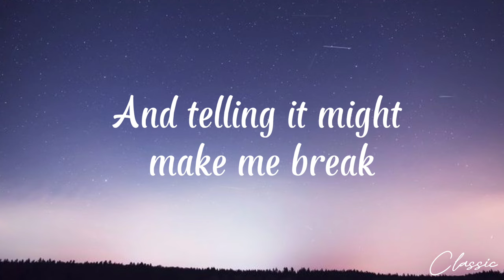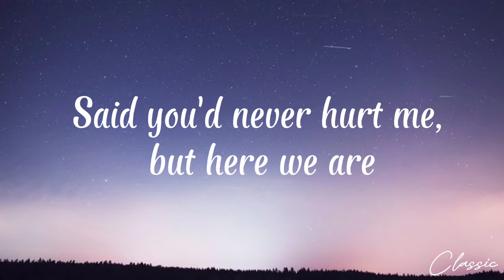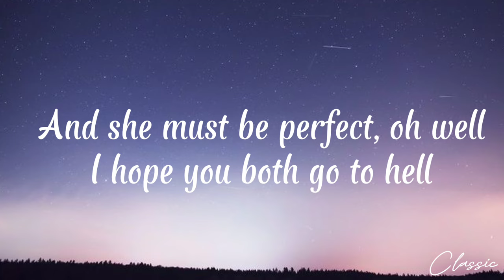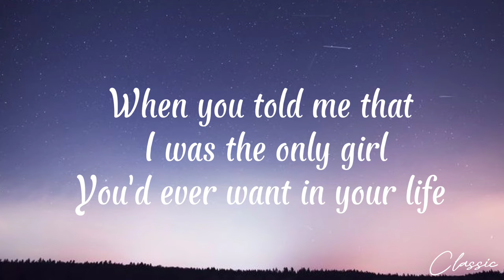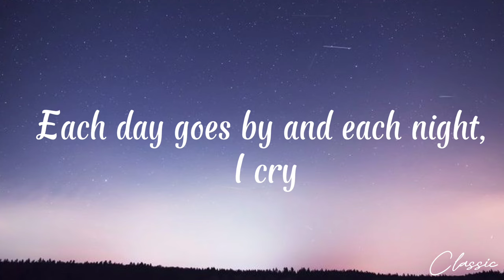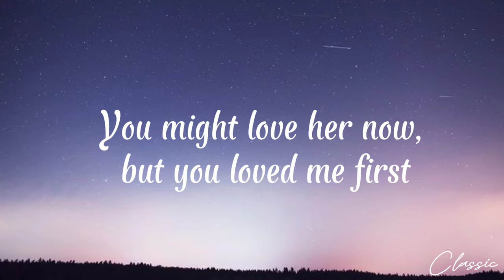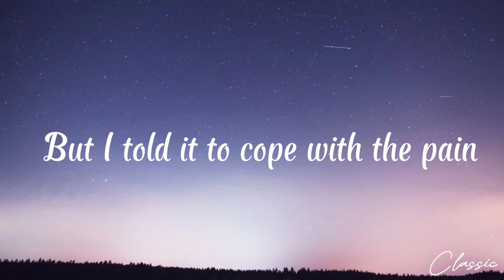Madisson Beer - Reckless ( Lyrics )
Songwriters: Jeremy Dussolliet / Timothy Paul Sommers / Leroy James Clampitt / Madison Beer